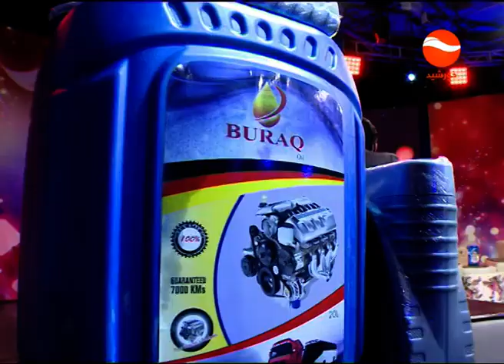Dam Ba Dam - Episode 146 / دم به دم - قسمت یکصد و چهل و ششم